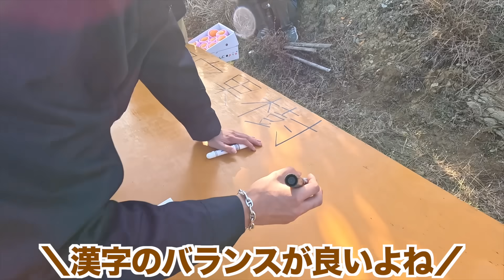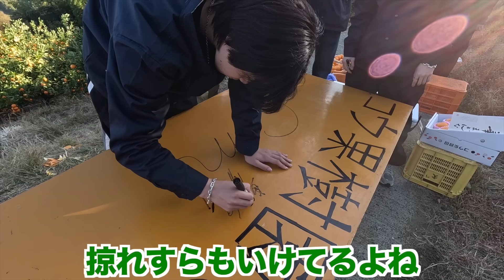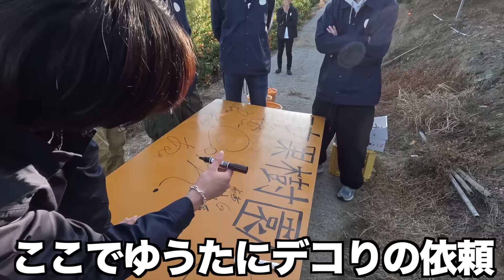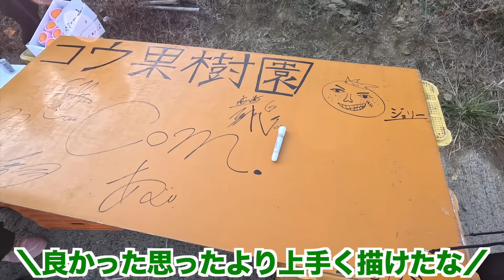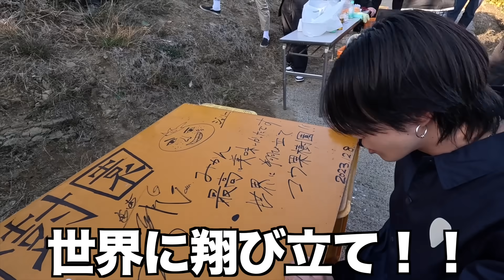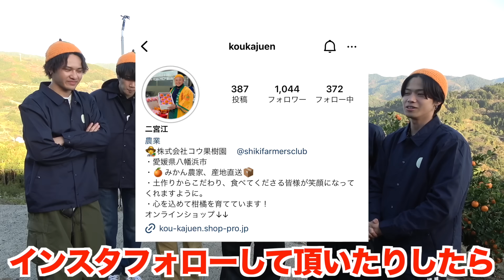【感動】幻のみかんを求めて愛媛に遠征したら人生が変わるほど美味しかった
ゆうた編集

みかん狩りを体験させていただいた
コウ果樹園のInstagram

今回はコムドット全国農業体験企画の第2弾となっております。LAでタクマ君が考えている日本の農業における高齢化や過疎化などの問題に関しての話を聞いて、自分たちも何か協力をしたいと考え始動したプロジェクトです。前回の第1弾の企画を出してから、「農業の問題について考えるきっかけになった」「自分も農業を始めるために引越しをした」などポジティブなコメントを沢山いただき本当に嬉しかったです。もちろん再生回数をとれた時は最高に嬉しいですが、それとはまた違った"誰かの人生に強く影響を及ぼす動画"を作れている気がして、不思議な気持ちになるとともに自分たちのことを誇らしく思えました。自分たちにできることはYouTubeの動画を通して、視聴者のみんなに日本の農業が抱えている問題やそれに立ち向かう人を写すことしかできませんが、誰かの何かしらのアクションに繋がれば本当に嬉しいです。
そしてコウ果樹園のみかん本当に本当に美味しかったです。動画だからとか、撮影をさせてもらってるからではなく、人生で食べたみかんの中で一番美味しかったです。もし気になった方は是非"コウ果樹園"調べてみてください。今回もSHIKI FARMERS CLUBの皆さんと直接会ってお話しさせていただいたのですが、農業に対するアグレッシブな考え方に感銘を受けました。もっとスポットライトが当たるべきだし、これからも自分たちが何か協力できることがある限り、一緒にYouTubeの動画を撮っていきたいと思います。(概要欄やまと)